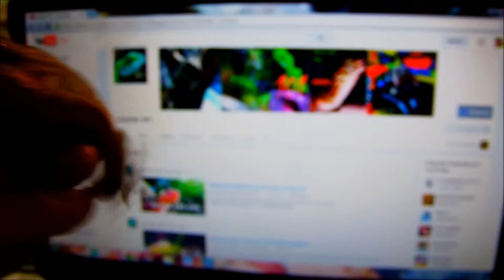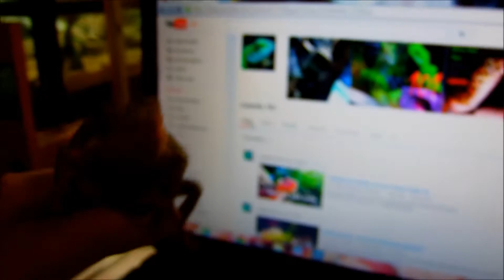Lizards 101 contest entry